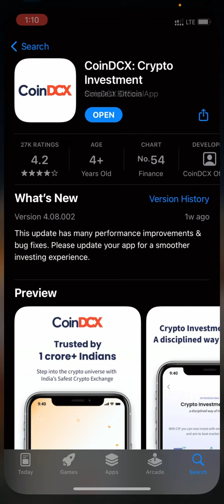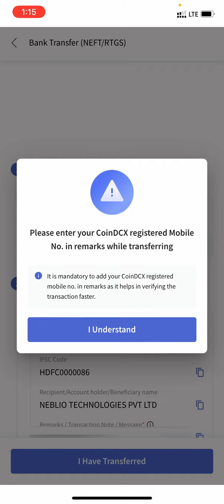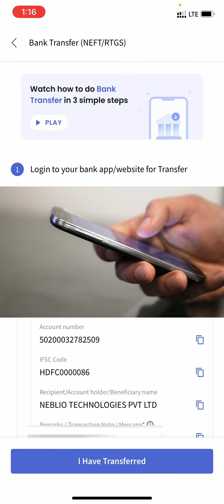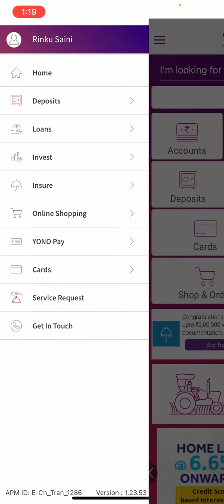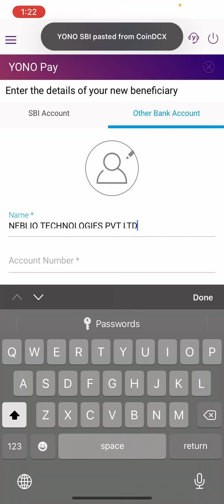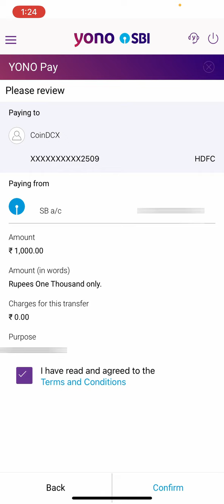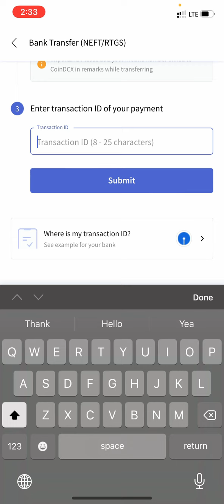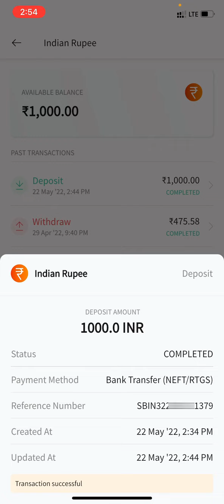How To Deposit Money In CoinDCX Exchange | IMPS / NEFT / RTGS | Zero Fee | 2022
How To Deposit Money In CoinDCX Exchange | UPI / IMPS / NEFT / RTGS | Zero Fee | 2022